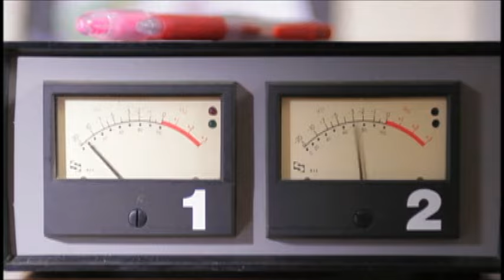川上ジュリア（JURIAN BEAT CRISIS） / BRIGHTEST WAY